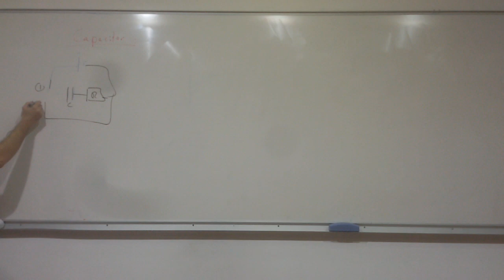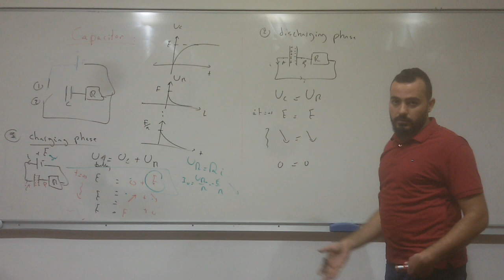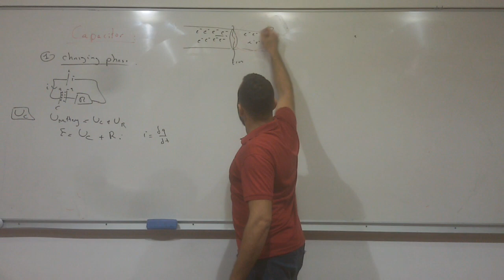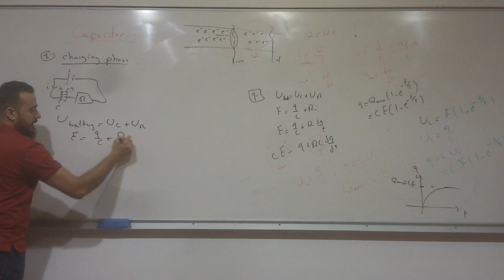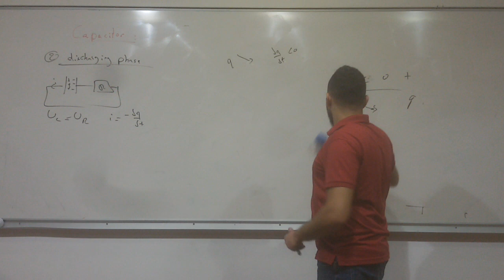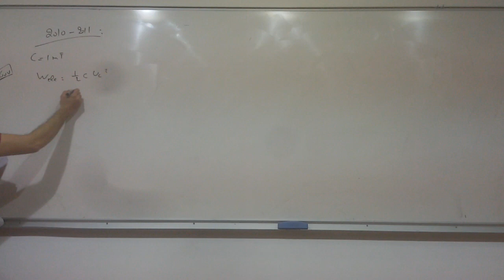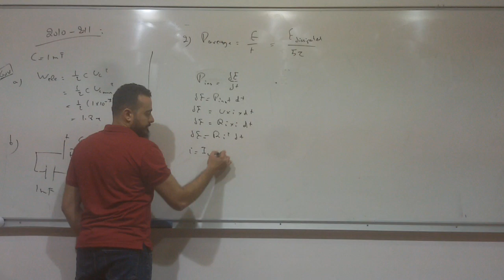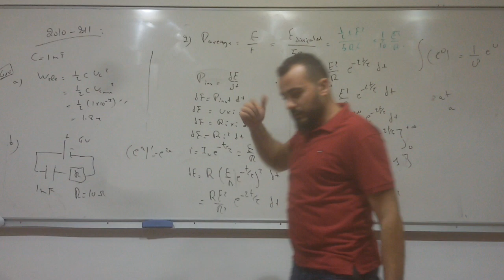Physics - Physique (Serie A) Session 6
مادة الفيزياء ستكون باللغتين، الإنكليزية والفرنسية، في المحاضرة نفسها